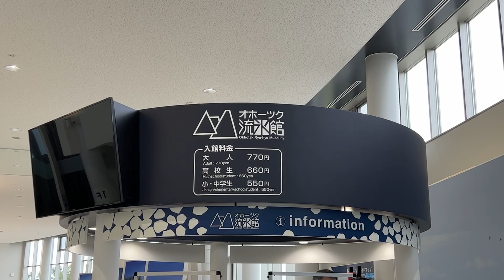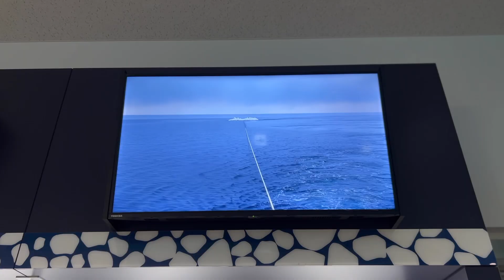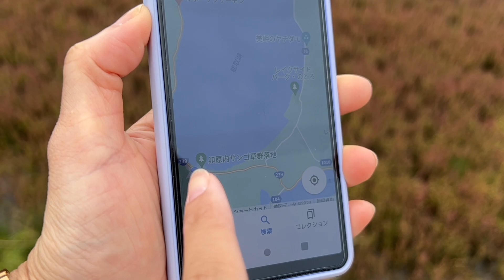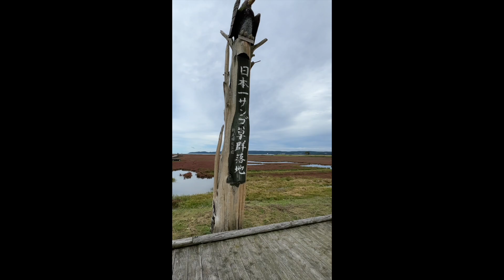【北海道】流氷と網走周辺の旅【岐阜のご当地アイドルが日本一周に挑戦中】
岐阜のご当地アイドルROUTE258『苺たると♡』がDIYしたSUZUKIエブリイで
女子ひとり日本一周車中泊旅に挑戦中！
日本一周で観光地を巡りながらソロキャンプや登山ハイキング・魚釣りなど
様々な事に挑戦！

【たるちゃんねるグッズのご購入はこちら】

【苺たるとが車中泊旅など参考にした本】
るるぶ北海道'24 (るるぶ情報版)